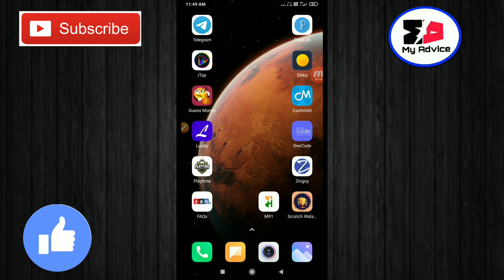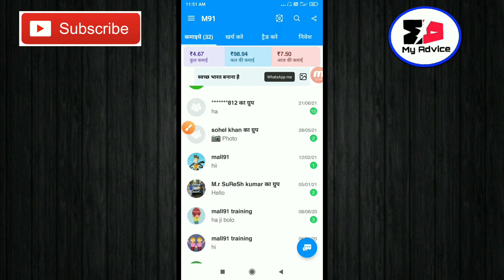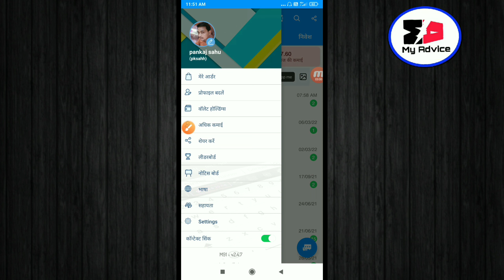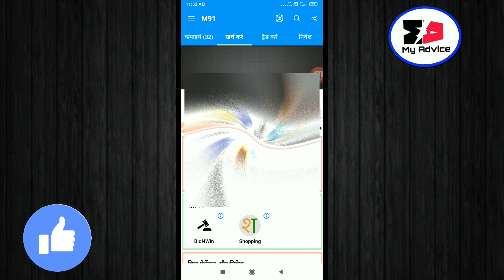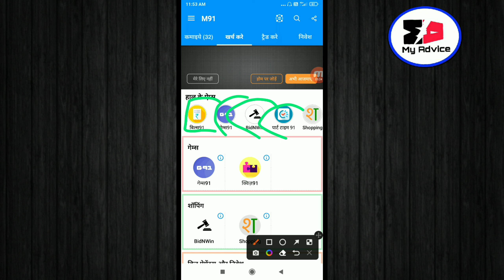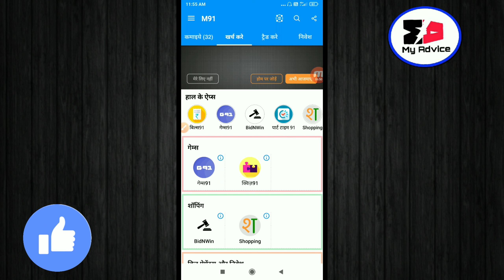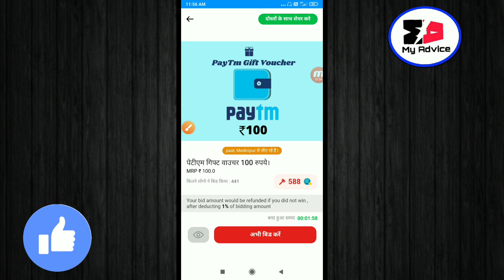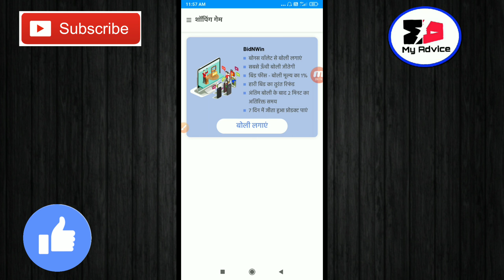Mall91 A2Z Update | Mall91 Super Crypto App | Mall91 Se Paise Kaise Nikale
Mall91 a2z update | Mall91 super crypto app | Mall91 se paise kaise kamaye | Mall91

Dosto-Is video me bataya hai Mall91 App, ke baare me jisme sara dour clear hone wala hai

Mall91 super crypto app
Mall91 se paise kaise nikale
Mall91 se paise kaise kamaye
Mall91 earning app
Mall91 update
Mall91 a2z update
Bank cash earning app
Upi payment